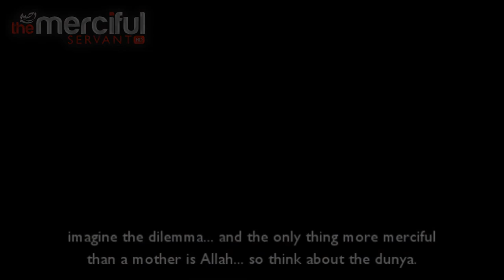We Take our Lives for Granted - Hamza Tzortzis - Talash Peace